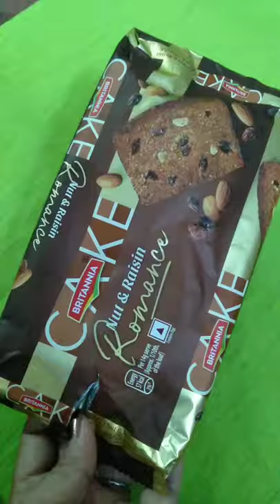Beautiful Butterfly from Waste Packets Sivachithus creation/ easy craft